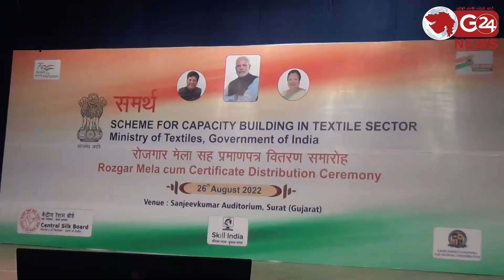ભારત સરકારના વસ્ત્ર મંત્રાલય અંતર્ગય આવતા સેન્ટ્રલ સિલ્ક બોર્ડ દ્વારા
ટેક્ષ્ટાઈલ ક્ષેત્રમાં રોજગાર નિર્મિત માટે સમર્થ સ્કીમ ટ્રેનિંગ લેનારાઓને સર્ટીફિકેટ અપાયા